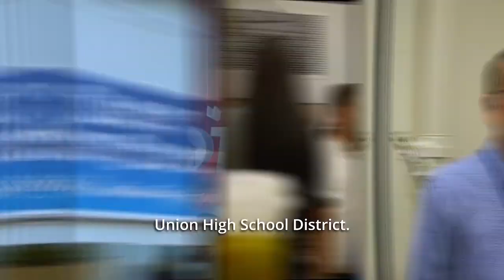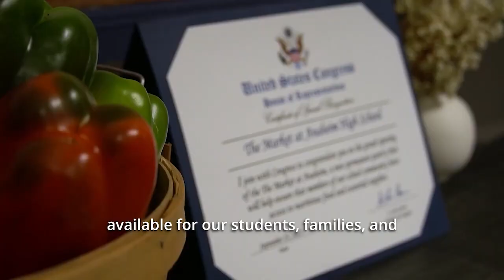Rebel TV - October 2, 2023